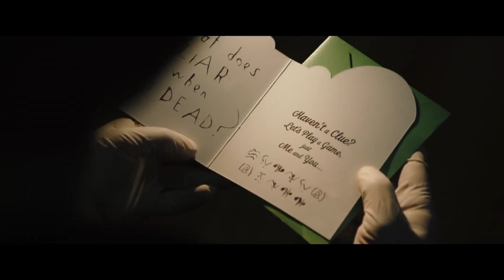БЭТМЕН 2021 - Будущее DC / РАзбор и обсуждение трейлера!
БЭТМЕН 2021! Погнали обсудим!!!